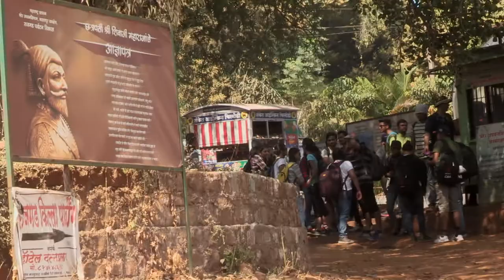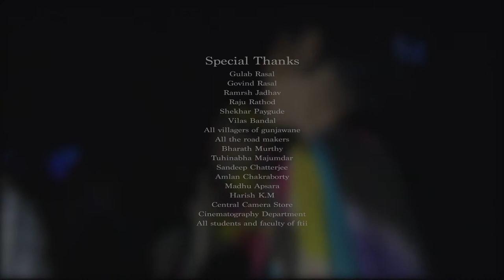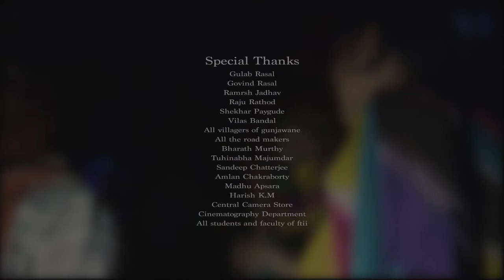Song of Road - FTII Documentary